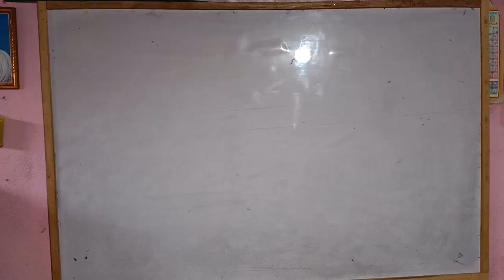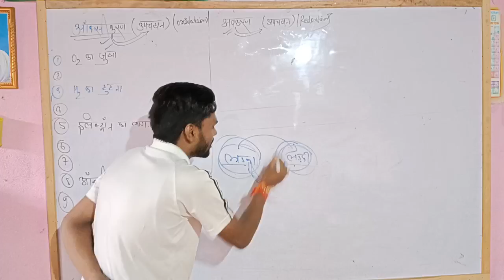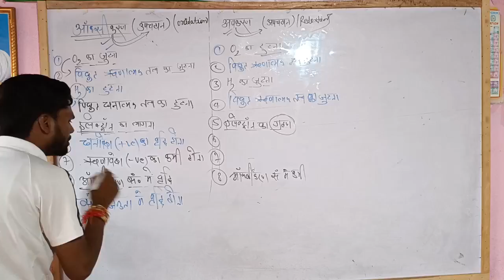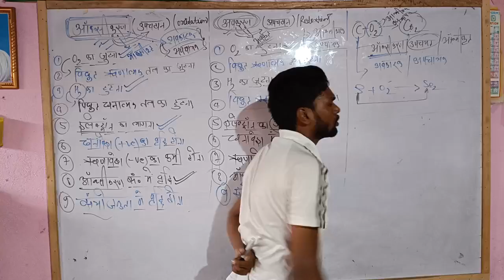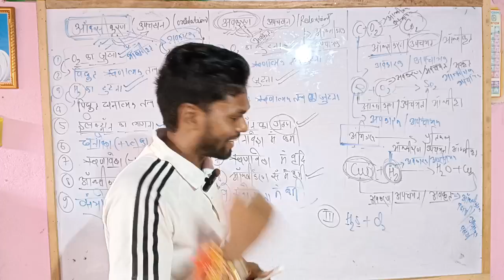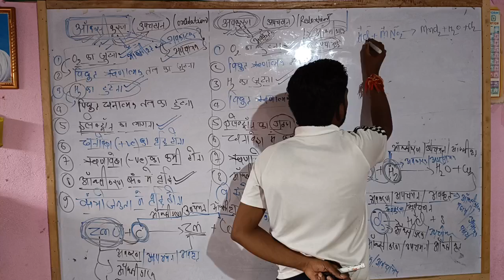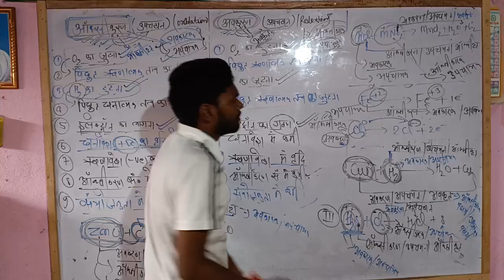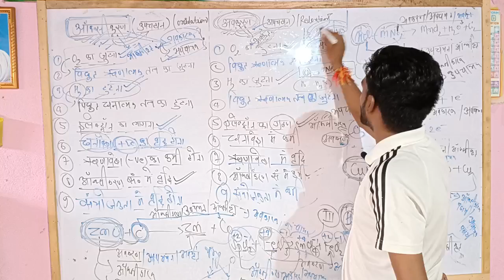ऑक्सीकरण - अवकरण। उपचयन - अपचयन। ऑक्सीकारक - अवकारक। for group d special। gk gs masti।